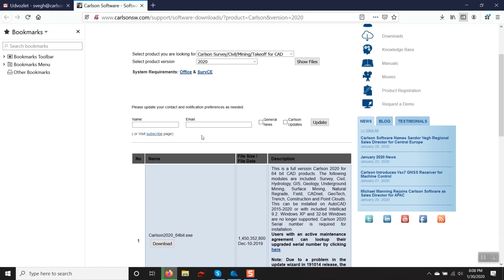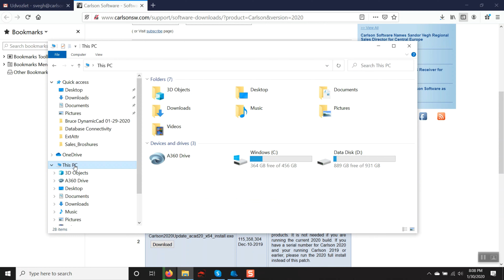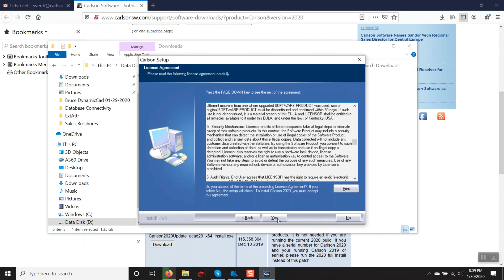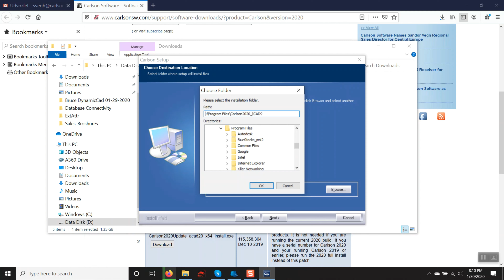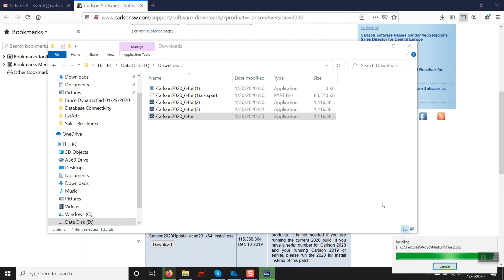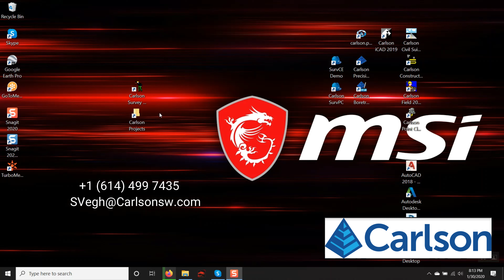Carlson Survey Install Magyarul